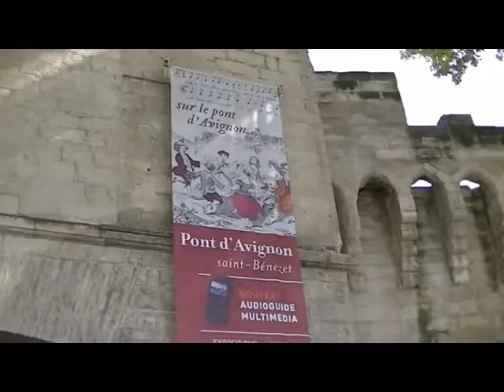Avignon - France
France